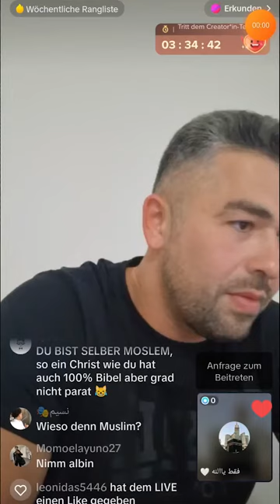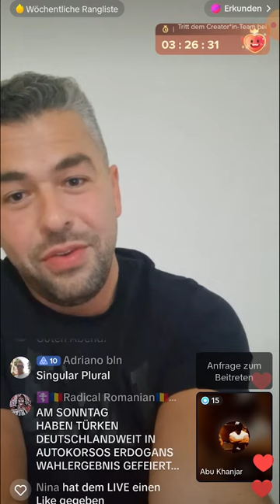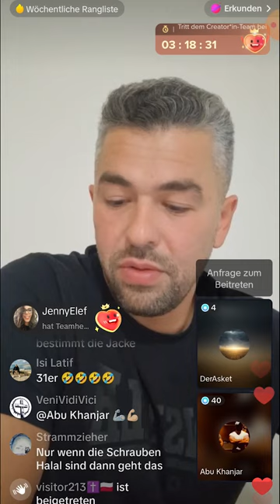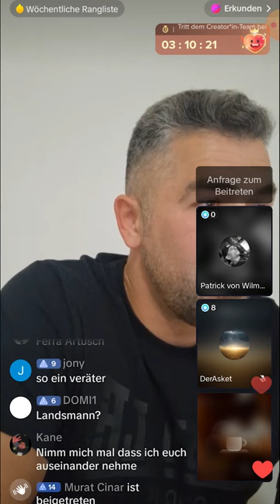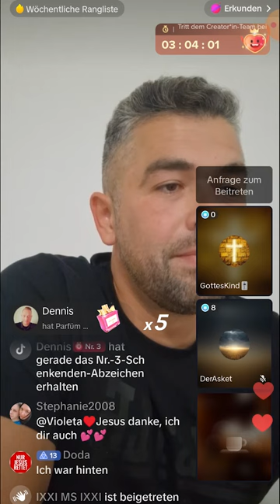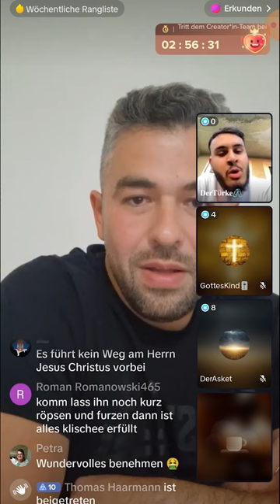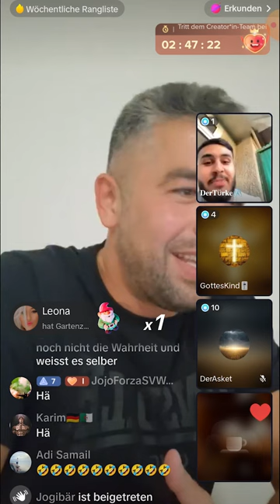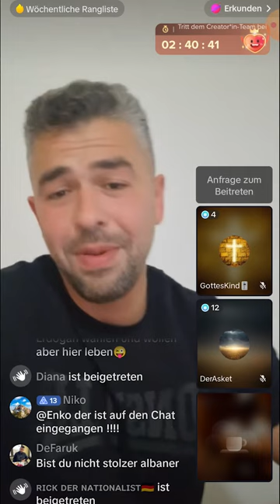Irfan Peci Virtuelle Kundgebung Folge 3 LIVE ZERFETZUNG 😲 TEIL 2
Irfan Peci: Der Ex-Muslim, der TikTok-Debatten rockt - Ein schockierender Blick hinter die Kulissen!''

In der aufgeheizten Welt der TikTok-Debatten gibt es einen Mann, der die Regeln bricht und die Gemüter erhitzt wie kein anderer. Sein Name ist Irfan Peci, ein ehemaliger Muslim, der mit seinen kontroversen Ansichten und seinem schockierenden Verhalten für Aufsehen sorgt.
In diesem exklusiven YouTube-Video werfen wir einen Blick hinter die Kulissen von Pecis polarisierenden Auftritten und decken die dunklen Geheimnisse seiner Muslimischen Mitbürger deren Art auf. Bereite dich auf eine emotionalee Achterbahnfahren vor, denn jetzt wird die Wahrheit enthüllt über diesen Mann, der die Muslime zur Weißglut bringt!

Die TikTok-Debatten-Revolution
Irfan Peci hat die Welt der TikTok-Debatten im Sturm erobert. Mit Tausenden von Followern und Millionen von Views sorgt er für Furore. Doch was macht ihn so besonders? Sein rücksichtsloses Verhalten und seine provokativen Aussagen sind berüchtigt in den Augen der Muslime.
Keine Frage bleibt unbeantwortet, keine Grenze wird nicht überschritten. Peci hat das Spiel der Debatten auf ein neues Level gehoben. Doch sorgt er für Aufklärung, da sein Background ein Muslimischer Hintergrund war.

Der schmatzende Gesprächspartner ohne Respekt und Anstand stürzt sich ein Türkischer Gesprächspartner in den Live von Irfan ein.
Was Irfan Peci von anderen unterscheidet, das er seine Mitmenschen sehr Höflichkeit behandelt, aber wenn er merkt das die Gesprächspartner beleidigend und ohne Argumente ihn angehen, so spielt er das Spielchen genauso zurück und beleidigt die Muslimischen Mitbürger auch.
Ganz in dem Sinne von, Wer in den Walt schreit, muss damit rechnen mit dem Echo der zurück kommt. In unseren exklusiven Aufnahmen zeigen ich dir, wie er seine Gesprächspartner mit schmatzenden Geräuschen und herablassenden Gesten beleidigt und klärt sehr informativ mit
den gefahren des Politischen Islam auf.

Respektvolles Miteinander mit vielen seiner aggressiven Muslimischen Gesprächspartner? Fehlanzeige! Da er die Quellen bennent woher die aggresiven Texte herkommen, zeigt er nur auf , woher die aggresivität durch die Schrift motiviert hervorkommt bei den beleidigenden Muslime.
Da die Gesprächspartner sich erwischt fühlen und sich damit wegflüchten wollen von der Debatte, fangen sie dann eben an zu beleidigen.

Recherche hat ergeben, dass viele unehrliche Muslime oft keine wirklichen Argumente haben. Es ist schockierend zu sehen, wie sie dann versuchen auf einschüchtern Art des Gesprächspartner einwirken,sodass es für die Livezuseher eine Unterhaltung auch darstellt.
Die Gefahren des Politischen Islam sollen auch kritisch beleuchtend werden in einer Demokratie frei von Emotionen, sachlich vorzugehen.

Irfan Peci mag auf den ersten Blick wie ein beleidigender Influencer erscheinen der einfach nur negative Äusserungen von sich geben will, schon hetzerisch wirkend von Muslimischen Mitbürger eingestuft wird und so sich Followers aufzubauen möchte, der lediglich für nur Aufmerksamkeit und Ruhm möchte.
Doch in Wahrheit verbirgt sich ein sehr belesener Mensch, der die Aufgabe hat,seine Mitbürger zu beschützen um in Zukunft ein Friedliches Miteinander mit all den Mitmenschen aufzubauen und Leben zu können.